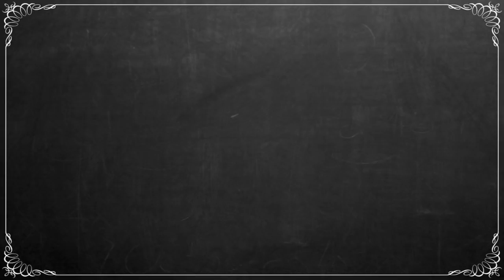Clawhammer Banjo - Song (and Tab) of the Week: "Willie Moore"